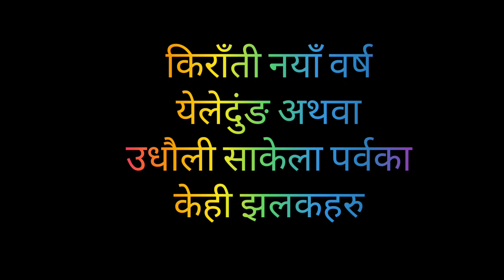Kirati New Year Yeledung/Udhawli Sakela celebration by Rai Community of Makaibari Kurseong Darjeeli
Some clips of Yeledung or Udhawli Sakela